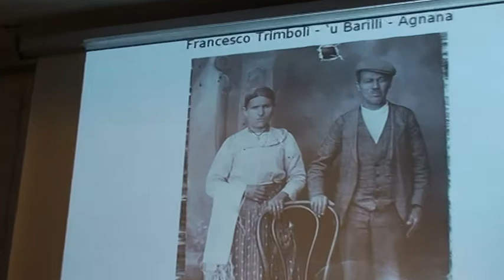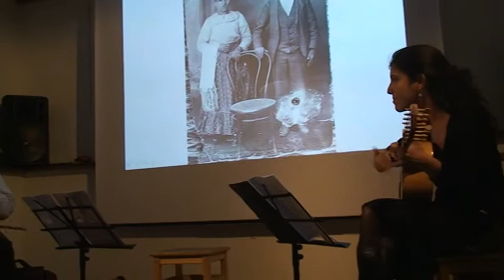Tarantella d'u barilli (lira: S. Fraschetti; chitarra battente: E. Viola)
Sabato 15 maggio 2010 ore 21,30
ARCI GARBATELLA via Pullino (zona garbatella) Roma

Incontro-concerto "LA LIRA CALABRESE"  canti,musica a ballo,proiezioni
Stefano Fraschetti (lira calabrese)
Roberta Parravano (voce e tamburello)
Elisa Viola (chitarra battente)